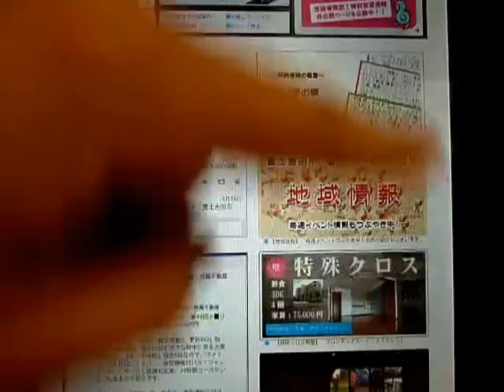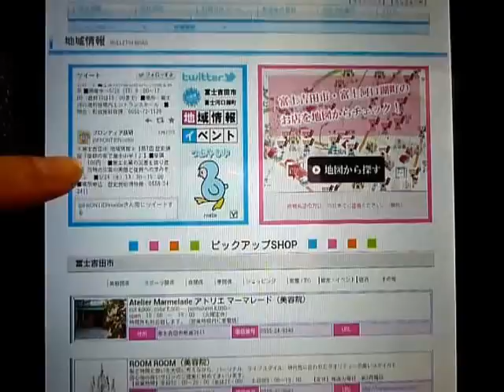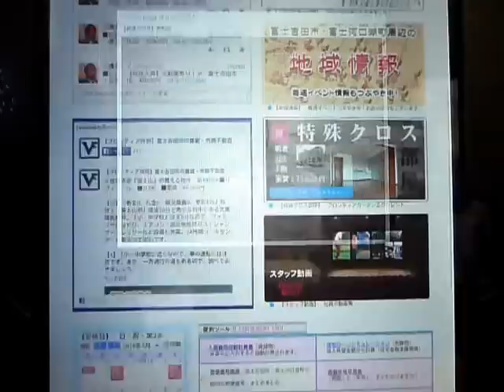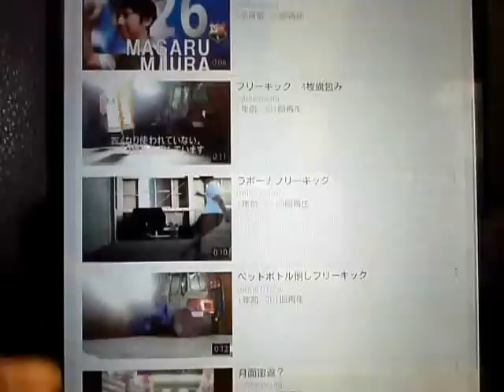2014年5月26日 【フロンティアTV】富士吉田市の賃貸アパートマンション・売買不動産ならフロンティア技研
【フロンティアTV】富士吉田市の賃貸アパートマンション情報や売買不動産の情報も豊富なフロンティア技研から配信。フロンティア技研のホームページはこちらから　→